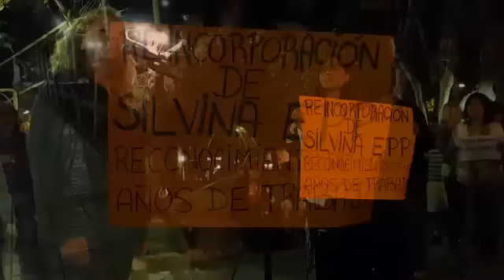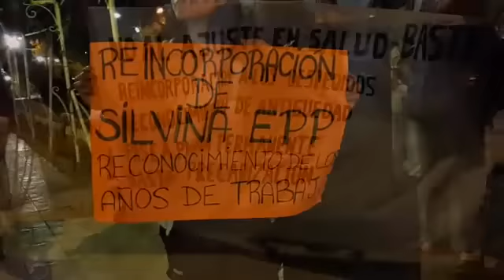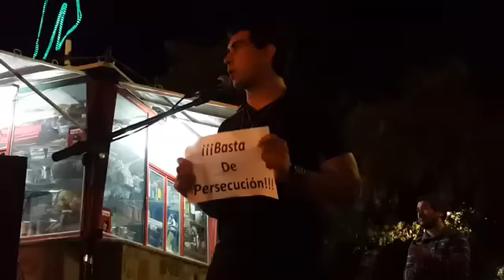Marcha en apoyo al Profesor Diego Illanes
Se sumaron trabajadores PIL y de salud.